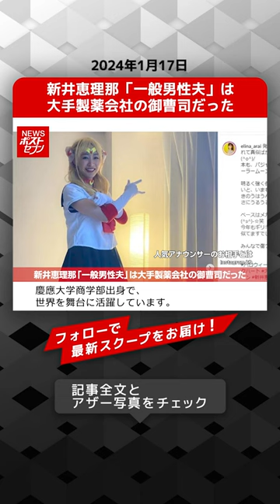新井恵理那「一般男性夫」は大手製薬会社の御曹司だった NEWSポストセブン【ショート動画】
去年4月に一般男性との結婚と妊娠を報告したフリーアナウンサーの新井恵理那さん。

その後、6月から産休入りし10月に第一子を出産しました。

2019年上半期のテレビ番組出演本数女性タレント1位に輝いた人気アナウンサーのお相手はどんな男性なのでしょうか。

男性の知人は「有名製薬会社の御曹司です。慶應大学商学部出身で、世界を舞台に活躍しています。直近の有価証券報告書を見ると、『大株主の欄』に名前があり数億円分の株式を保有しています」と明かしています。

やはりただ者ではなかったようです。

雑誌のニュースを動画で！「NEWSポストセブン」

アナウンサー：鶴岡妃那